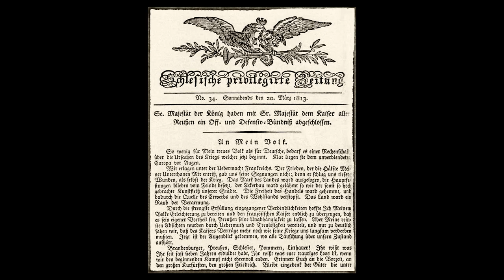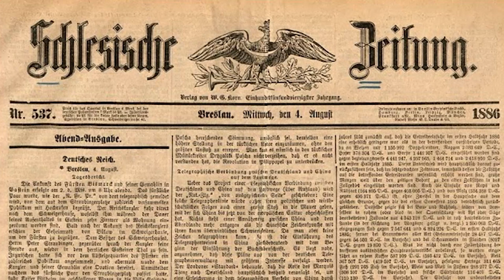Pałac Pawłowice. Dolnośląskie Tajemnice odc. 140, opowiada Joanna Lamparska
Pomysł i scenariusz: JOANNA LAMPARSKA
Kamera i montaż: RADOSŁAW BUGAJSKI
Lektor: GREGOR NIEGOWSKI
Kierownik produkcji: Dariusz Wieczorkowski
Produkcja: Redakcja Nowych Mediów Radio Wrocław
2023

Pochodzili z Bawarii, a od XVIII wieku zaczęli zarabiać na książkach. Johan Jakob Korn założył firmę, która wydawała publikacje przeznaczone głównie dla krajów Europy wschodniej, zwłaszcza dla Polski. Kornowie dostarczali książki dla Stanisława Augusta Poniatowskiewskiego i Uniwersytetu Wileńskiego. Swoje składy księgarskie uruchomili w Warszawie, we Lwowie i w Poznaniu. Folwark zapewniał majątkowi również samowystarczalność. Cały majątek miał powierzchnię ponad 347 hektarów. Stały tu obory, wieża wodna, kuźnia, dom zarządcy, mleczarnia i gorzelnia. Pałac ozdobiły herby Kornów oraz Eichbornów, z których pochodzila żona właściciela Pawłowic. Pewnie kojarzycie Eichbornów, to znani bankierzy, do których należała jedna z najpiękniejszych rezydencji w ówczesnych Prusach przy dzisiejszej ulicy Kościuszki.
Robotnicy całkowicie zniszczyli grób, część wyposażenia ukradli, ale resztę skarbów udało się przejąć Heinrichowi von Korn, który przekazał je badaczom z wrocławskiego Muzeum Starożytności Śląskich. Ponad rok później odkryte zostały dwa kolejne groby. Znajdowała się w nich złota i srebrna biżuteria, monety rzymskie,  naczynia, łyżki. Grobowce nazwano książęcymi, należały zaś do plemion germańskich. Heinrich von Korn rozumiał rolę archeologii. Sam był współtwórcą Śląskiego Muzeum Rzemiosła Artystycznego i Starożytności we Wrocławiu.